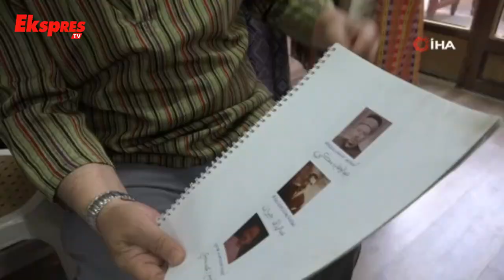Kutnu Yeniden Moda Oldu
Binlerce yıllık geçmişi ve tarihi yapıları ile turistlerin gözde mekânı haline gelen Gaziantep'in yöresel kumaşı olan kutnu büyük ilgi görüyor.